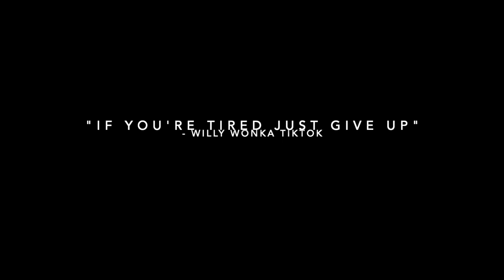FitnessGram Pacer Test - Willy Wonka Tiktok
Willy does the fitness gram pacer test for his dear children.

Want personalized videos from Duke or Willy? Book through Cameo! Wish happy birthday to a friend, or have them called a BAD NUT!